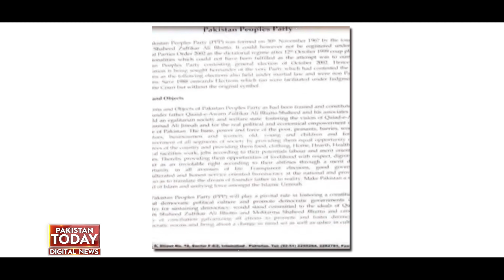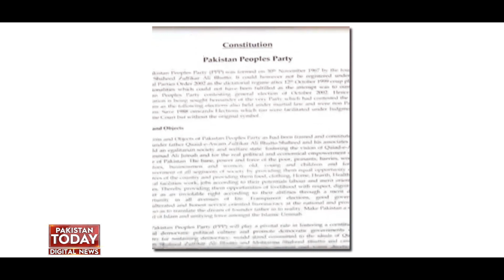bilawal bhutto intikhabaat se bahar ho gaye ?| Pakistan Today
An objection has been filed on the nomination papers of Chairman Pakistan Peoples Party Bilawal Bhutto Zardari from NA-127 constituency of Lahore. Citizen Muhammad Ayaz has filed an objection on the nomination papers from NA-127 constituency of Lahore for the general elections 2024.
لاہور کے حلقہ این اے 127 سے چیئرمین پاکستان پیپلز پارٹی بلاول بھٹو زرداری کے کاغذات نامزدگی پر اعتراض دائر کردیا گیا۔عام انتخابات 2024 کیلئے لاہور کے حلقہ این اے 127 سے کاغذات نامزدگی پر اعتراض شہری محمد ایاز نے دائر کیا ہے Don't forget to subscribe Pakistan Today